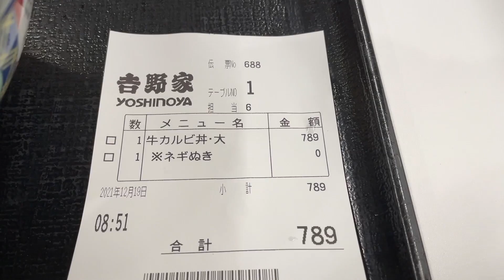ネギ抜き牛カルビ丼食べてみた。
Delivered from Japan to the world! !!
Look at the people of the world.
Good button & channel registration please.